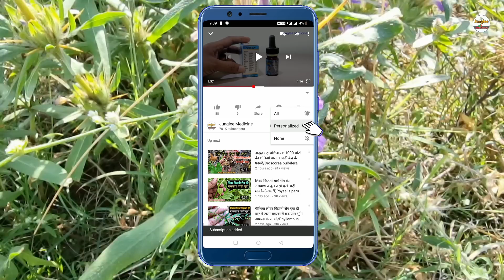दुनिया का सबसे ताकतवर पौधा जो कचरे की तरह उगता है | तालमखाना के फायदेऔर पहचान/Hygrophila auriculata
तालमखाना (कोकिलाक्ष) मूल रूप से काम शक्ति संबंधी बीमारियों के लिए बहुत ही फायदेमंद होता है,
विविध भाषाओं में नाम : तालमखाना का वानास्पतिक नाम  Hygrophila auriculata
संस्कृत-कोकिलाक्ष,. इक्षुरक. इक्षुगन्धा. कोकिला नयन, इक्षु बालिका, शुक्ल पुरुप. इत्यादि । हिन्दी-तालमखाना
कुलियाकंटा । बंगाल-कुलियाखाड़ा. कुलेकांटा. कंटकलिका । गुजराती-एकलो. तालमखाना । मराठी-बिखर
कोलमुन्दा, तालमखाना । उर्दु-तालीम खाना । लेटिन-Asteracantha Longifolia. Hygrophila Spinosa